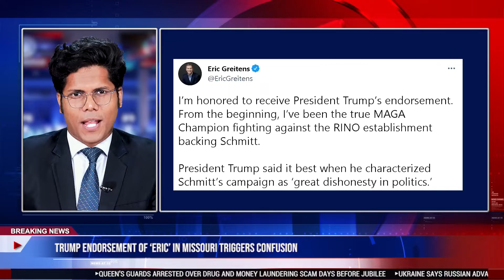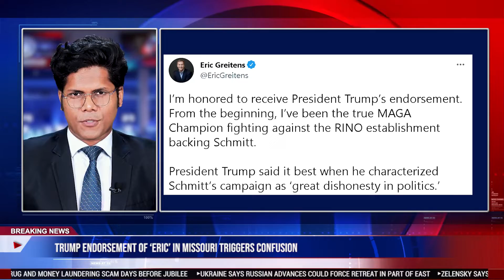Liz Cheney boasts support of Yellowstone star Kevin Costner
Rep. Liz Cheney (R-WY) touted an endorsement from Yellowstone star Kevin Costner as she faces a difficult primary facing a rival endorsed by former President Donald Trump.